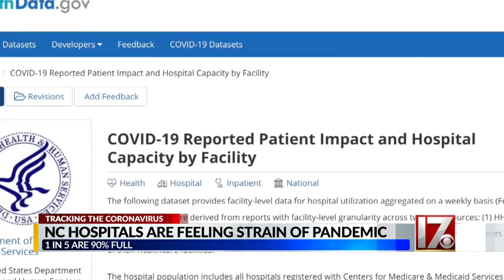Nearly 1 in 5 NC hospitals at least 90 percent full, federal data show